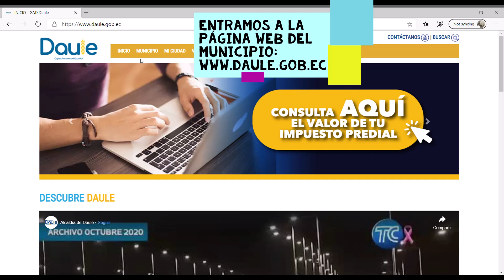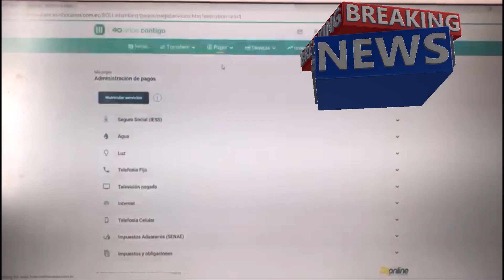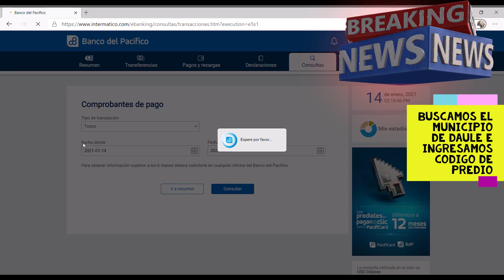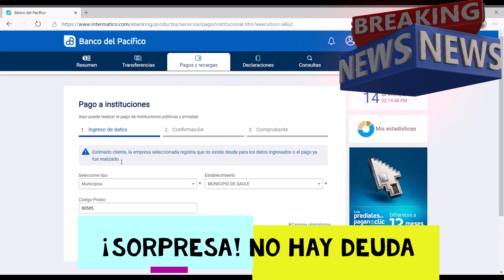Impuestos prediales del Municipio de Daule ¿Se puede pagar en bancos?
Aquí un tutorial meramente informativo para ver si el funcionario del Municipio de Daule tiene o no la razón. ¿Será verdad que se pueden pagar impuestos prediales del Municipio de Daule en bancos?